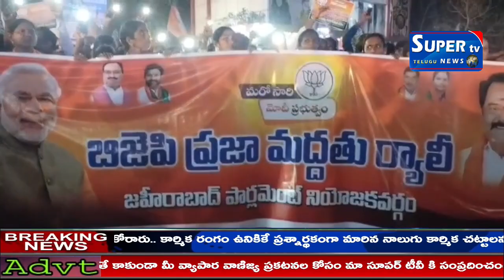BB పాటిల్ ని గెలిపించాలని కామారెడ్డి ఎమ్మెల్యే కాటీపల్లి వెంకటరమణ రెడ్డి అన్నారు